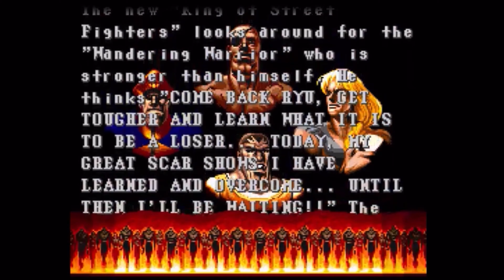Street Fighter ll Tubo Hyper Fighting ALL ENDING (SNES)